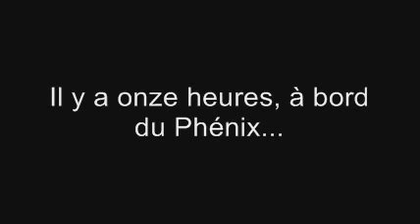[R:G] 01. Introduction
Vidéo téléchargeable au format original sur Ratchet-Galaxy.com